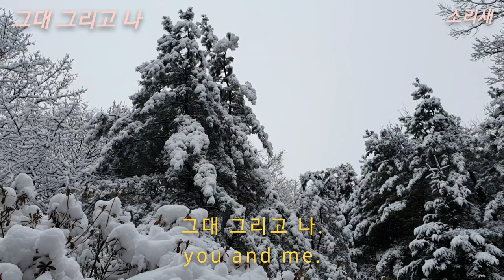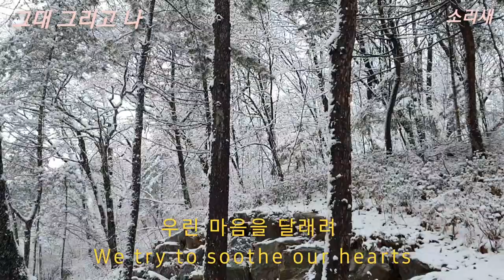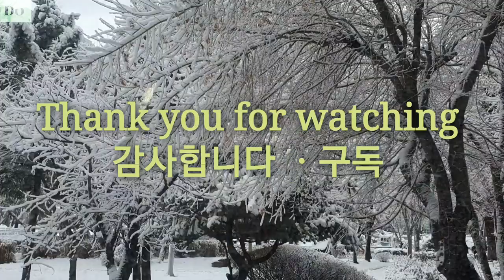@ 겨울 끝, 늦은 폭설이 온 날/⛄ 그대 그리고 나- 소리새.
@ 그대 그리고 나- 소리새가 1988년에 발표한 노래이다.
(그대 그리고 나)는 1980년대 포크를 대표하는 인기 곡 이었다.
 - 나무위키  -
*뒤 늦은 폭설이 온 날 철망산 부근에서 찍은 영상 입니다.